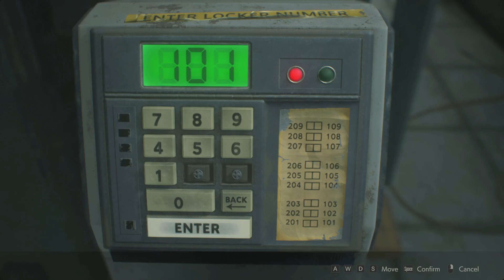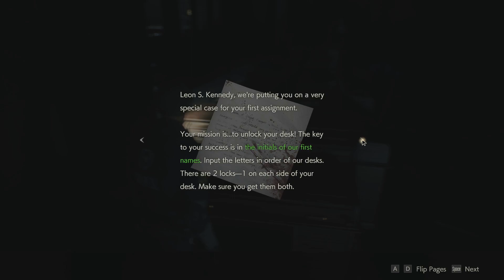Resident Evil 2 Remake Leon Walkthrough Part 1 - Intro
Resident Evil 2 Remake Leon Story, First playthrough